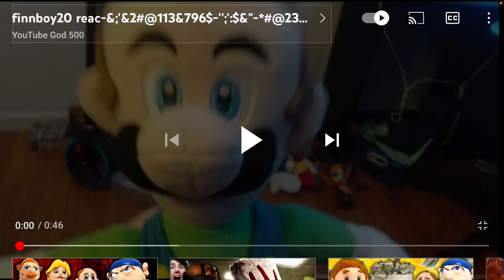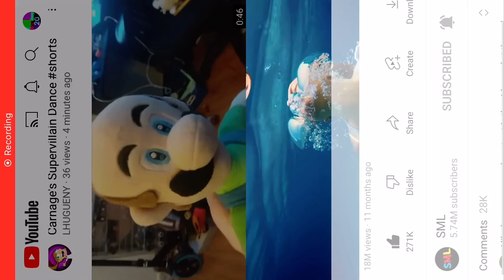Why did that scare me? (YouTube God 500 reaction)